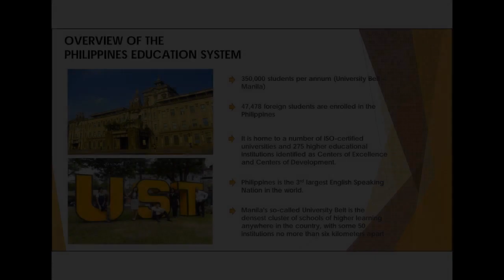Condo Near UST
Condominium/Apartment Type: Residential Condominium
Number of Bathrooms: 1
Unit Size in sqm: 21 sqm.